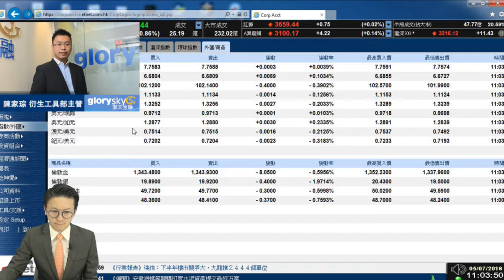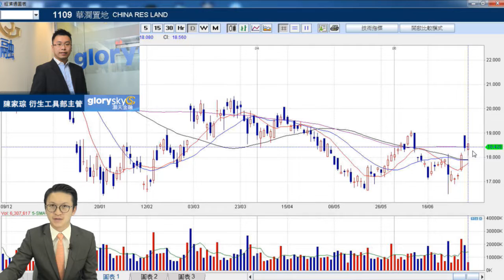20160705 港股連綫 合理回吐 走勢尚未明朗 謹慎中特別留意落後內房1109